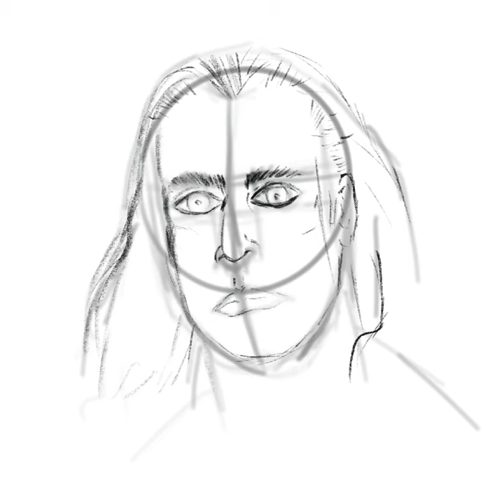Cómo dibujar a william wallace (procreate)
dibujo rápido de William Wallace en procreate.
Un héroe escoces que hizo historia.
En el dibujo Mel Gibson el protagonista de de la película Breaveheart